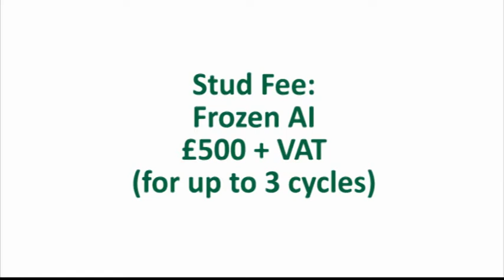Wickstead Didgeridoo - AES Approved Advanced Event Stallion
Wickstead Didgeridoo is a 16hh dark bay eventing stallion by Mayhill (NZ TB) out of Glenwherry (ISH). He has a scopey jump, good paces and a wonderful temperament. A laid back, trainable character, he has shown great promise throughout his eventing career so far. He was third in only his third advanced event at Highclere horse Trials and he consistently gets dressage marks in the 20s and low 30s. His progeny have not yet started ridden work but all have his laid back attitude, good conformation and are easy to handle. Wickstead Didgeridoo is proving to be an exciting stallion and we have high hopes for him, both as a breeding stallion and as an event horse.